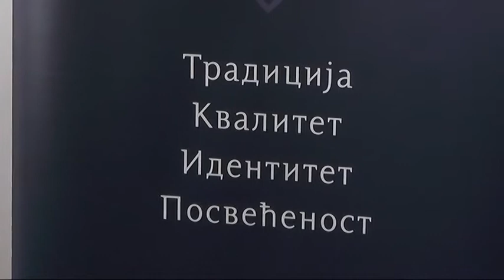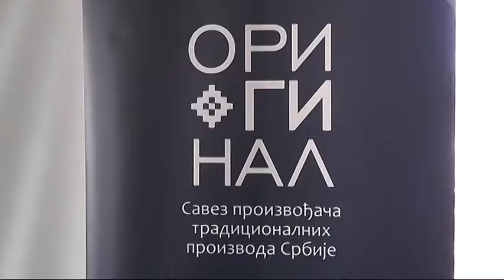PREDAVANJA U MLEKARSKOJ ŠKOLI 28032018